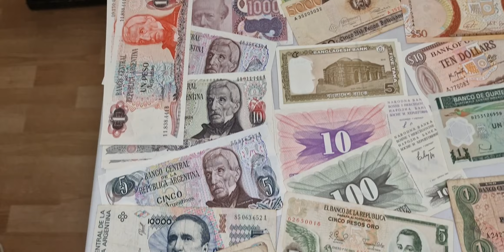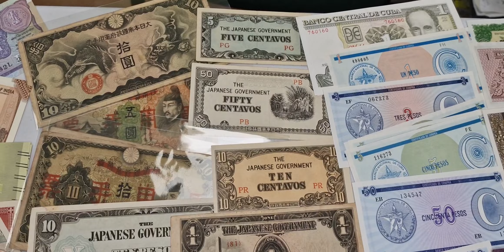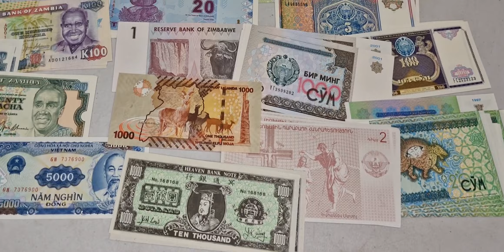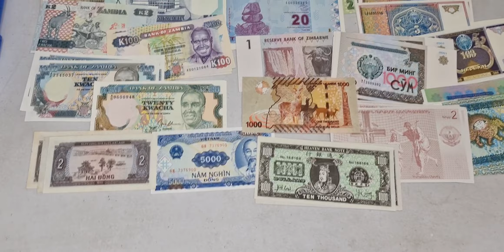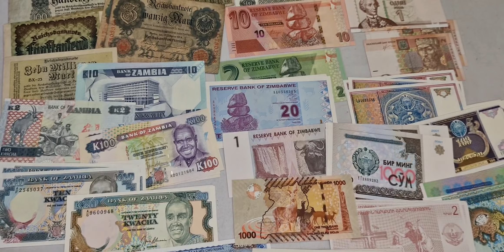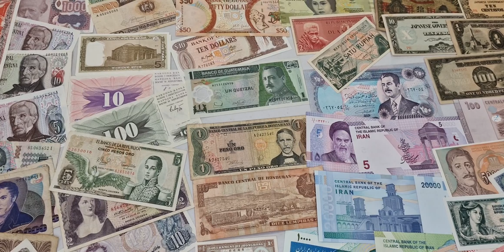Банкноты поступившие в магазин летом 2022 от ШКОБ🔥🔥🔥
Продолжили закупать банкноты летом 2022 года. Показываем, что принесли коллекционеры и поставили фирмы поставщики. В результате у нас есть много разных
не дорогих купюр. Сейчас раскладываем все в альбомы и ждём коллекционеров в гости.

Сегодня канал это как онлайн лекторий.

Оцените наш канал для нумизматов☝
Здесь нумизматика для начинающих и новинки нумизматики!
В свои заметки нумизмата записывайте идеи и пополнение коллекции, это важно что бы ваша коллекция монет была понятной, а ваши инвестиции прибыльны.
Продумай хранение монет. Купи альбом для монет так, что бы можно было коллекционировать памятные монеты и монеты регулярного чекана.

Эти метаданные нам были предложены как самые подходящие нашему видео.
Зачем так сделано я не знаю.
доллар
банкноты азии
секонд хенд
банкноты азербайджана
банкноты африки